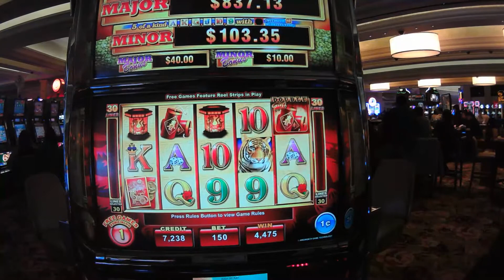Year of the TIGER - Oriental Fortune Slot Machine Free Games Bonus w/ Retrigger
Year of the TIGER - Oriental Fortune Slot Machine Free Games Bonus w/ Retriever.  Ainsworth slot machine.